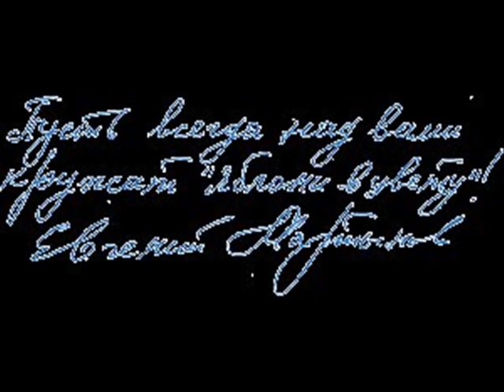Евгений Мартынов - Эхо первой любви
Музыка Евгения Мартынова
Стихи Роберта Рождественского